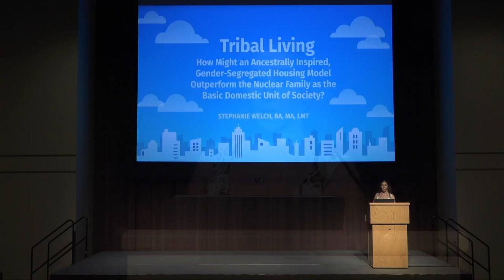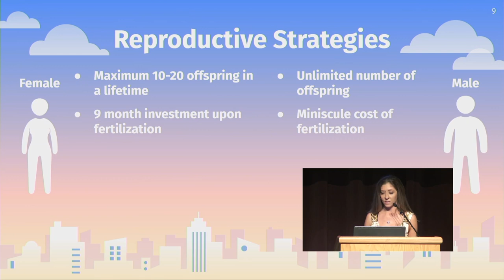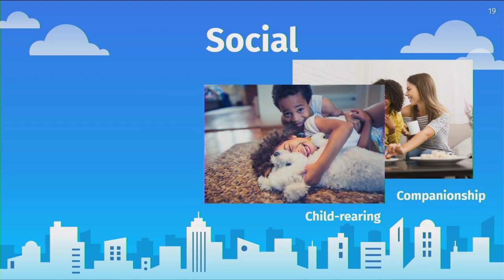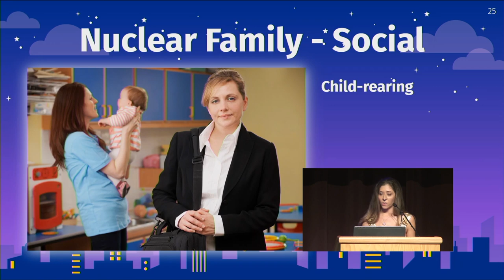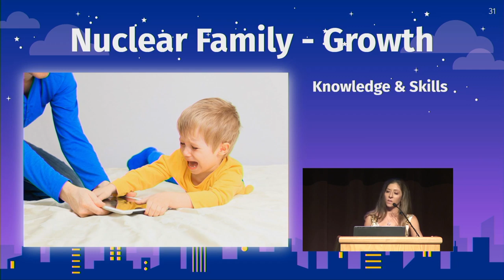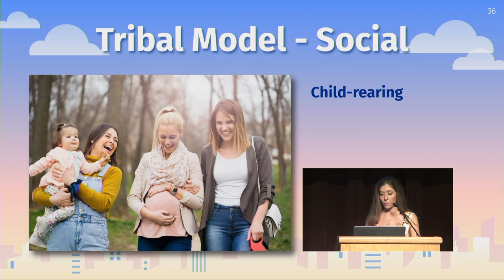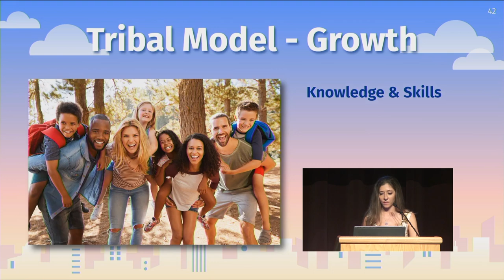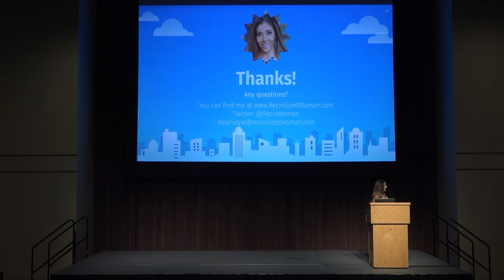Stephanie Welch - Tribal Living - AHS19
Tribal Living: How Might an Ancestrally Inspired, Gender-Segregated Housing Model Outperform the Nuclear Family as the Basic Domestic Unit of Society?

Why is the nuclear family failing, and what can an ancestral perspective teach us about it? We might consider that ancient nomadic tribes did not live in houses. Permanent structures only became possible when agriculture permitted staying in one place long term. Without houses, tribes were not organized by nuclear family units, but rather communal kin-based groups of up to about 150 members. Children were raised collectively rather than by monogamous parental pairs. The nuclear family, which developed only after permanent housing allowed people to segregate themselves by parentage, has attempted to replace community living but has fallen short on many counts. By examining the health, social, and growth-oriented criteria that a domestic environment seeks to fulfill, we can evaluate the ways in which an ancestrally inspired, gender-segregated housing model suggested here might outperform the nuclear family domestic model as a basic unit of family and society.